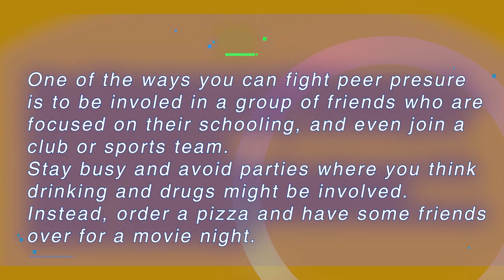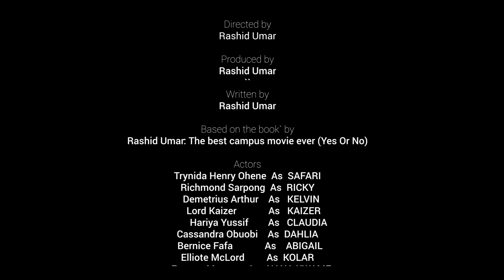Yes Or No Campus Series (EPISODE 9) - Lee Multimedia 2022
KINDLY GO TO THE YES OR NO MAIN CHANNEL TO WATCH THE FULL SEASON 2 AND SEASON 3. THIS ARE REPOSTED EPISODES ON THE MOTHER CHANNEL. GO THROUGH THE EPISODE 1 AND EPIOSDE TWO DESCRIPTION TO FOLLOW THE LINK TO THE CHANNEL.

DASH asked PORTIA and BETTY to invite him the next time they are taken a shower together. SAFARI and KELVIN laughed at MEO, when he told them he has feelings for JACKIE. ROMEO tried to explain to AMY about what happened that faithful night. But as usual, YASMINE and BERLA shut him up and warned him to stay away.